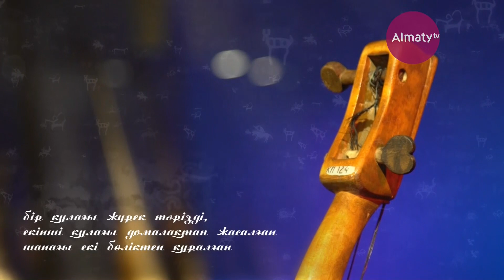Інжу - маржан: Т.Жүргенов атындағы өнер академиясының ұстазы Мақсат Медеубек (02.03.19)